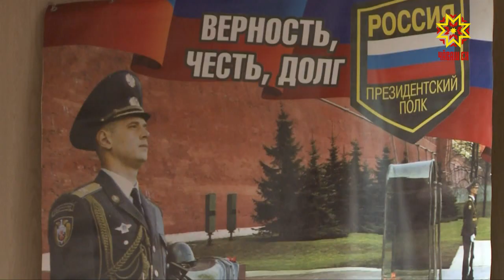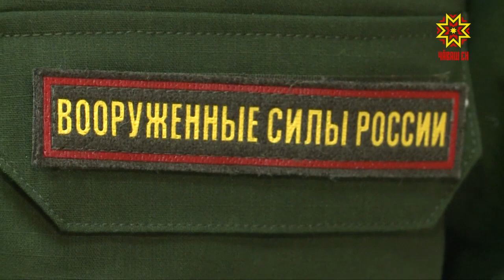Сĕт çулĕпе кайса, çу çулĕпе таврăнмалла пултăр!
Раççейĕпех ят тухнă салтаксене саламаламалли кун. 1992-мĕш çултанпа вăй илнĕ уявра йăлана кĕнĕ йĕркепе кĕркунне хĕсмете каякансене çула кăларса яраççĕ. Раççей Кремльне сыхлакан Президент полкне йышăннă чăваш каччисене Мальвина Петрова корреспондент ăсатрĕ.